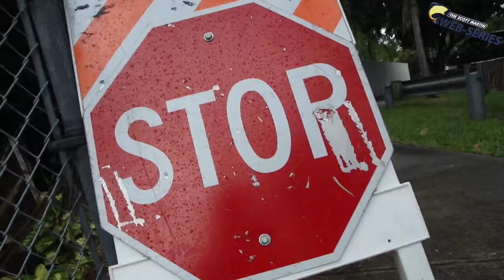No Fishing Zone! Jumping Fences and Getting Chased by BEES in Miami - Ft. Monster Mike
Bank fishing in Downtown Miami Rambo Style. Jumping fences, getting chased by Killer Bees and catching Giant Peacock Bass with World Famous Monster Mike. This day was an action packed day of fishing. The things we do sometimes to find a good fishing spot.

For every 5,000 like we get on this video we will pick a lucky winner from our subscriber list.

-- SOCIAL MEDIA --